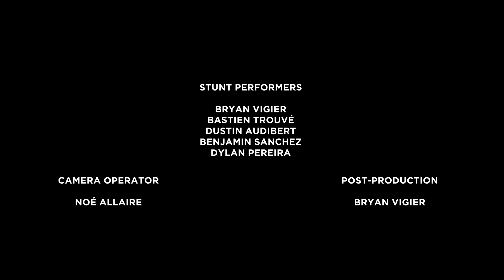KEYS - Fight Concept (Action Short Film)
Short fight concept shot in 3 hours.

Stunt Performers :
Bryan Vigier
Bastien Trouvé
Dustin Audibert
Dylan Pereira
Benjamin Sanchez

Camera operator :
Noé Allaire

Post-Production :
Bryan Vigier

BHS : Lucie Jan

Thanks to Campus Univers Cascades.